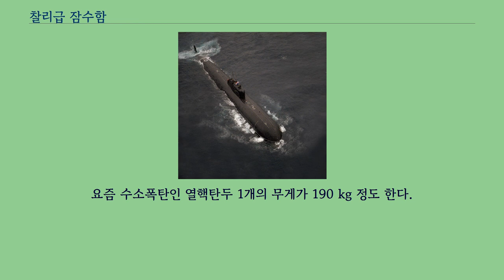찰리급 잠수함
찰리급 잠수함은 소련의 공격원잠이다.
1966년 1번함인 K-43 이래 1972년까지 11척의 찰리1급이 진수되었다.
1975년부터 1980년까지 6척의 찰리2급이 진수되었다.
1988년 인도가 소련에서 수중배수량 5,100톤의 공격원잠인 찰리급 잠수함을 리스했다.
이에 대한 보복조치로서, 인도와 군사적으로 대립중인 파키스탄은 중국에서 수중배수량 5,500톤의 공격원잠인 한급 잠수함을 리스하려고 했다.
파키스탄은 1991년 인도가 소련에 찰리급 잠수함을 반환하면서, 한급 리스 계획을 취소했다.
인도 최초의 국산 전략원잠인 아리한트급 잠수함은 찰리2급과 매우 닮았다.
찰리1급의 동체 후미에 8 m를 연장하여 무게 3톤, 사거리 110 km P-120 말라킷 대함미사일 8발을 탑재했다.
1988년부터 1991년까지 인도가 리스했었던 찰리2급과 매우 닮았다는 인도의 아리한트급 잠수함에는 무게 7톤인 사가리카 미사일 12발을 탑재했다.
1톤 탄두시 사거리 700 km, 180 kg 탄두시 사거리 1,900 km이다.
요즘 수소폭탄인 열핵탄두 1개의 무게가 190 kg 정도 한다.